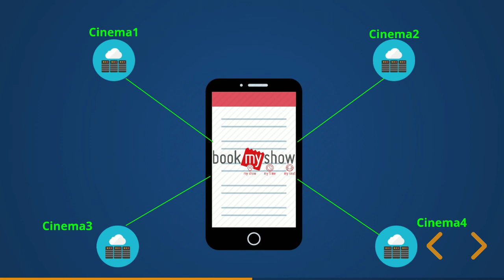What is API? | How it's works? | How we use it's?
This is give you full introduction, working process of API, HOW IT WORK, HOW WE USE IT

My Another Coding Channel,  Which have a lot of videos about programming languages and more stuff, also for PWA & I upload on that channel as well in "ENGLISH VERSION", link below: